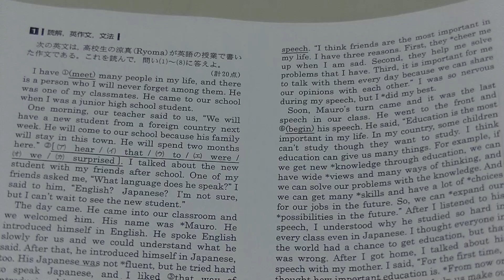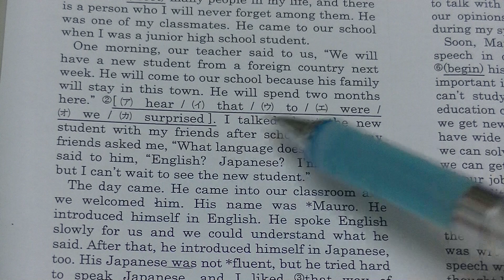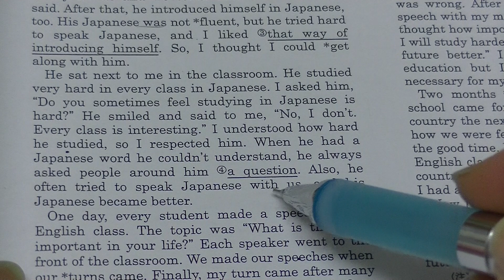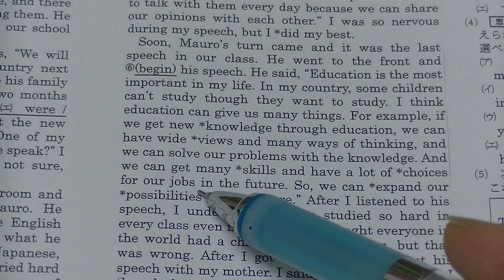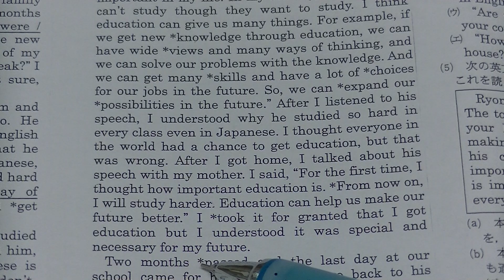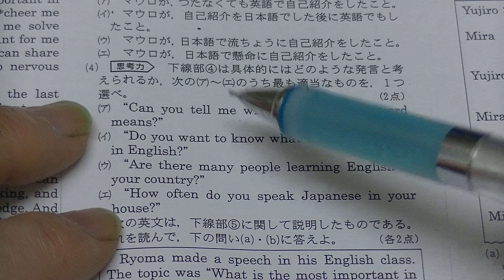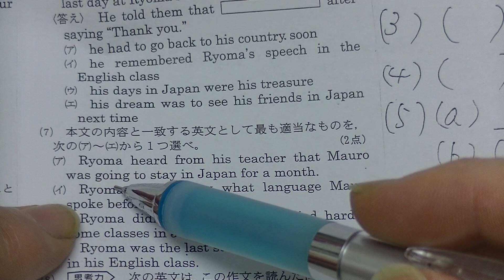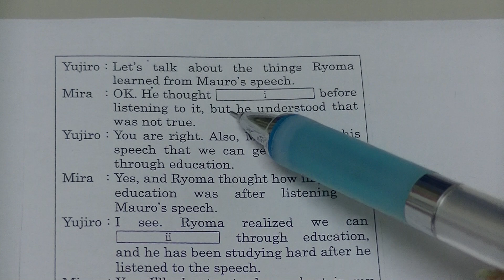中３京都府公立高校入試（２０２２年・令和４年度）・英語長文解説（堀川高校、洛北高校レベル）